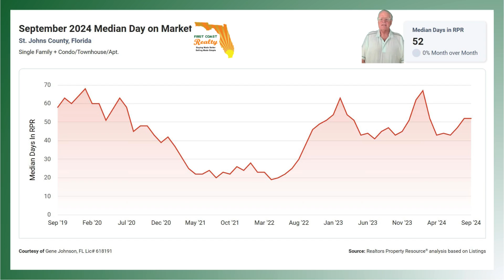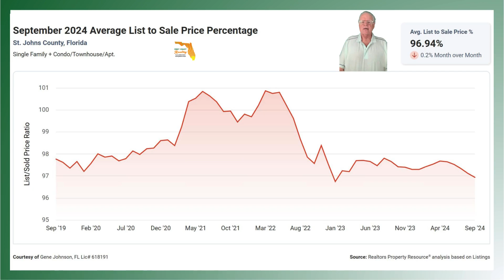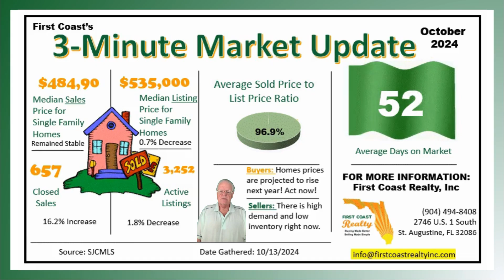St. Augustine Real Estate Market Update | October 2024 Trends & Insights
Get the latest insights on the St. Augustine real estate market for October 2024! In this update, we'll cover current market trends, average home prices, and what you need to know if you're buying or selling a home in St. Augustine. Don't miss out on valuable tips to help you navigate the Florida housing market this season.

Stay up to date on St. Augustine Real Estate Market:  3 Minute Real Estate Market Update

First Coast Realty Inc.

If this is your first time to this channel, and you want to know everything about eating, sleeping, working, playing, the good, and the bad of living in St. Augustine, FL, then subscribe ▶ and tap the bell 🛎 for notifications so you can be the first to know about the current market in St. Augustine Florida. 😎
We get calls and emails every day from people just like you, looking for help on making their move to Northeast Florida and we absolutely love it! 😍 Whether you are moving in 8 days or 80 days, give us a call ☎, shoot us a text📝, or send us an email 📨 so we can help you make a smooth move to St. Augustine Florida.  😎